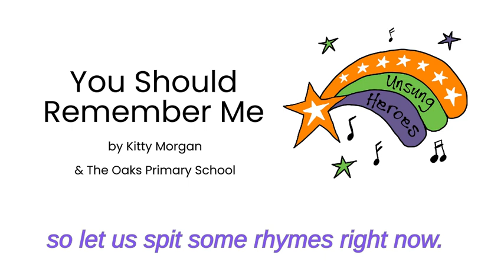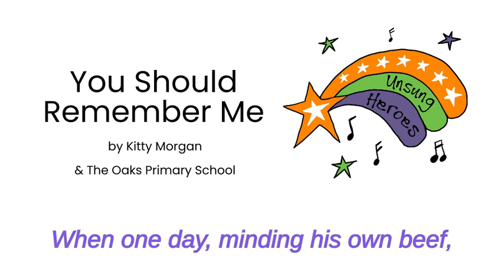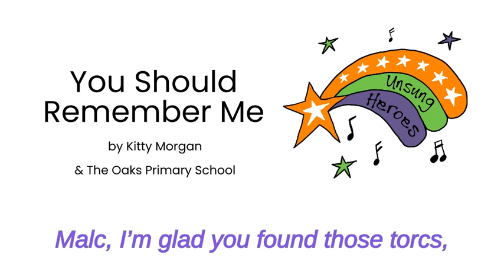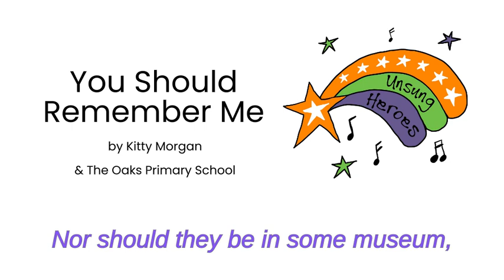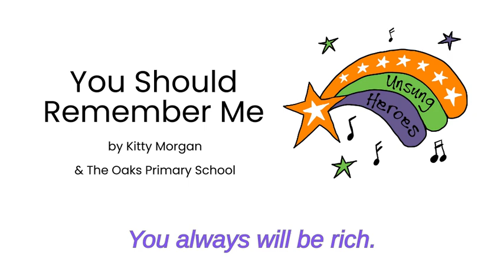You Should Remember Me backing track with lyrics - Unsung Heroes Songbook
The aim of the project was to engage children with their local heritage by developing skills in archive research, songwriting and performance. 13 Asset Education primary schools took part in heritage workshops run by Suffolk Archives, to find everyday heroes from their local history. Guided by historians, they delved deep into archive documents, maps and photographs to find some of the unsung heroes from each school’s neighbourhood. The children then worked with composers to co-create a song telling their chosen hero's story.

In this song, written by composer Kitty Morgan with children from The Oaks Primary School in Ipswich, we hear the voices of three heroes from the schools’ history; Malcolm Tricker who in 1958 unearthed five iron-age torcs during building work in Holcombe Crescent; Iceni queen Boudica who wants her jewellery back; and 20th Century footballing legend Jason Dozzell.

Piano accompaniment arranged by Adam Morris